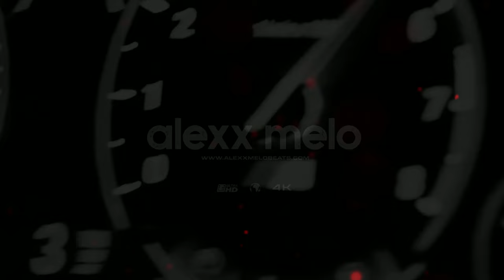Tyga Type Beat x OHGEESY - "SYNDICATE" | Club Banger (West Coast & Hard) ❌ Alexx Melo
Beat Name: "SYNDICATE"
Bpm: 100
Key: Dsharp m